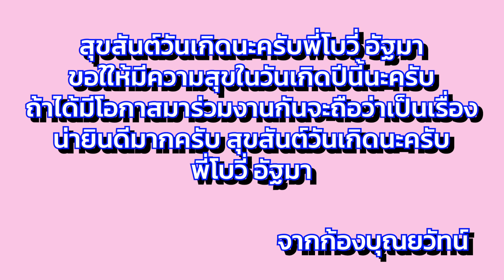🎂 🥳 🎈 🎉 🎊 🎁 💐 Happy Birthday To โบวี่​ อัฐมา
วันที่ 14 มี.ค. เป็นวันเกิดของนักแสดงหญิงสุดสวย นั่นคือ โบวี่​ อัฐมา นั่นเองครับ สุขสันต์วันเกิดนะครับ ขอให้วันเกิดปีนี้มีความสุขมาก ๆ นะครับ ขอให้วันเกิดปีนี้เป็นปีที่ดีสำหรับพี่โบวี่​ อัฐมานะครับ มีความสุข ร่าเริงแจ่มใส เป็นที่รักต่อทุก ๆ คนนะครับ ถ้าได้มีโอกาสมาร่วมงานกับพี่โบวี่​ อัฐมาจะเป็นอะไรที่น่ายินดีมากครับ หลังผมจบเป็นทหารก่อนนะครับ ยังไงก็สุขสันต์วันเกิดนะครับพี่โบวี่​ อัฐมา

ช่องทางการติดตามของพี่โบวี่ อัฐมา

Facebook Fanpage : ก้อง บุณยวัทน์ - Kong Bunyawat